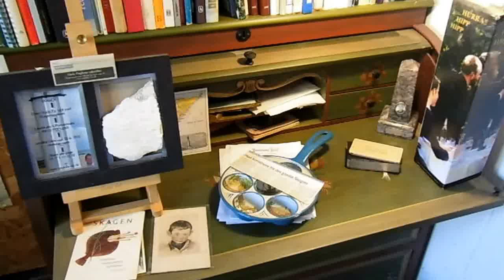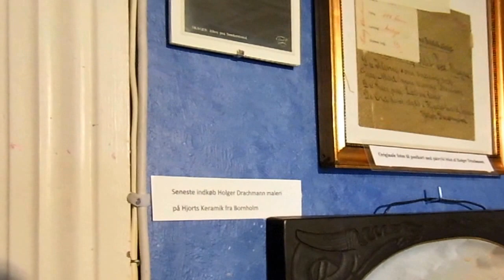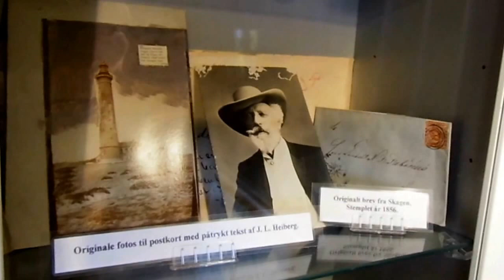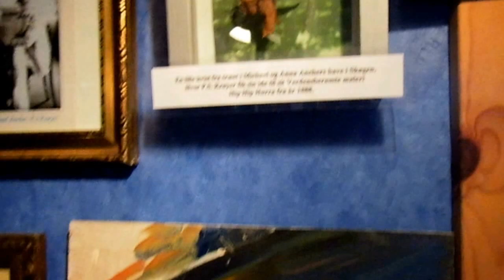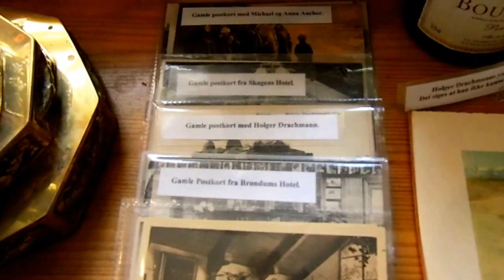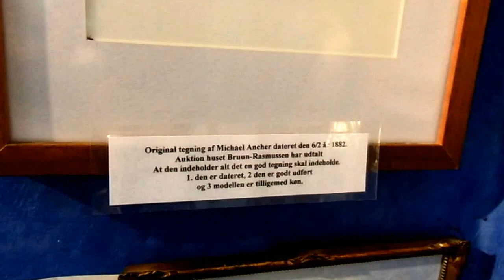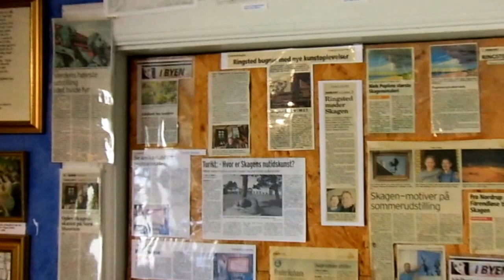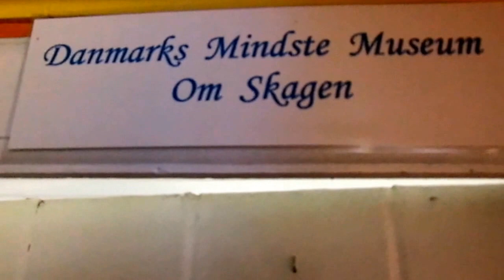Danmarks mindste museum om Skagen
Musik og sang leveres af Kurt Kaas